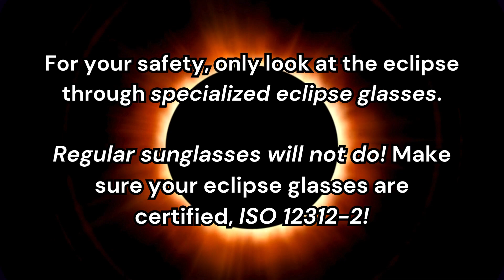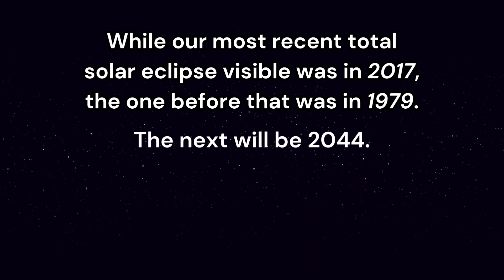Your Sandwich Solar Eclipse Guide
Here's your total solar eclipse guide for Sandwich!

In brief-- get out there with your specialized eclipse glasses at 3:30PM! And no, sunglasses will not do!

The last one was in 2017, but the one before that was 1979! And the next one will be 2044! Don't miss your second chance to catch cosmic history!